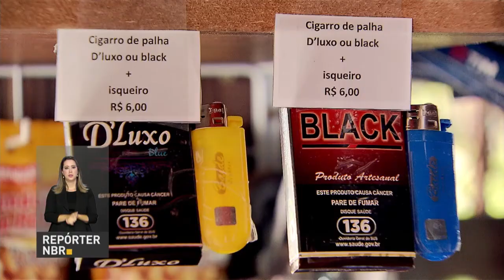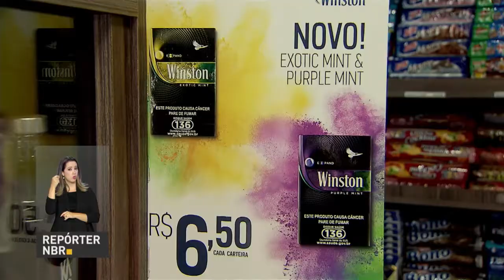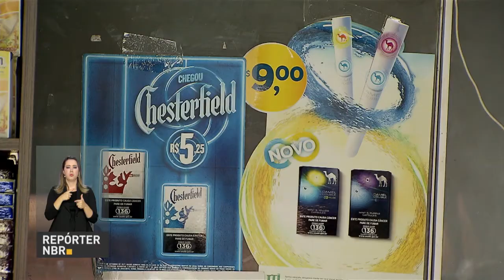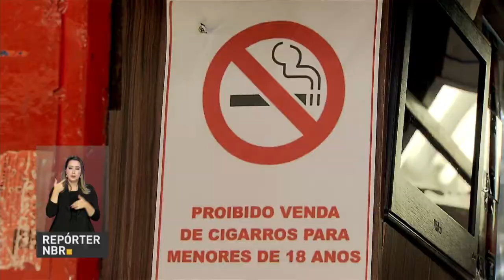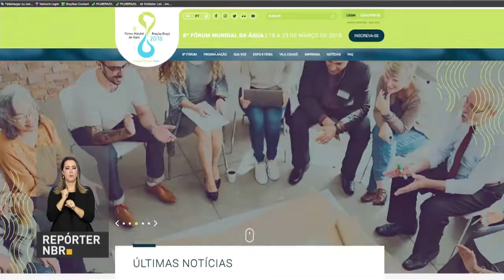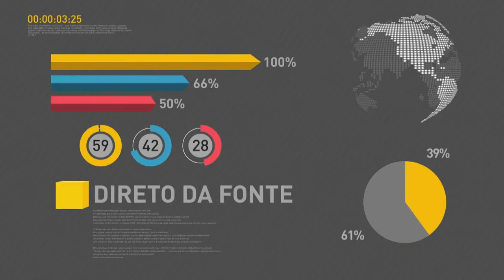BOLETIM REPÓRTER NBR 18H - 25 de janeiro de 2018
REPÓRTER NBR - 18h - 25.01.18:  Para proteger  crianças e adolescentes dos malefícios do cigarro, a Anvisa está atualizando as regras de exposição e  da divulgação  desses produtos.  Ainda sobre Saúde, Ricardo Barros, lançou o Programa Cuidados Farmacêuticos no Sistema Único de Saúde, o SUS, voltado para o uso racional de medicamentos. E está no ar a programação do Fórum Mundial da Água, que vai ser realizado em Brasília entre os dias 18 e 23 de março. Seis chefes de estado já estão confirmados no evento que acontece no Brasil pela primeira vez.